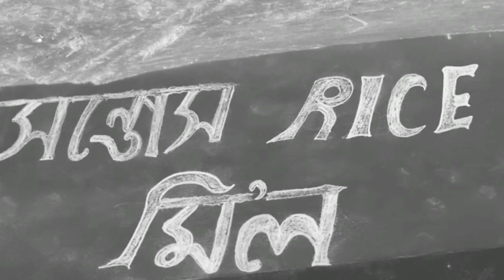MAKKORANGKÉ PARALYSIS//Mising Comedy Video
Jiban Lagasu Official❤️❤️

Direction: Jiban Lagasu
Cast: Jushef Lagasu
          Jadhab Lagasu

Monita Lagasu
Camera: Biswajit kaman
 script:Jiban Lagasu